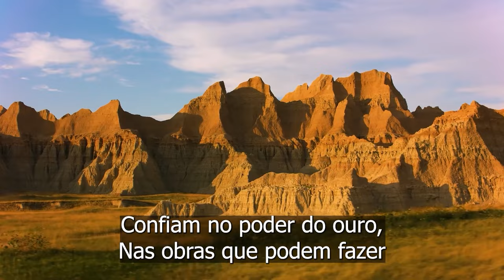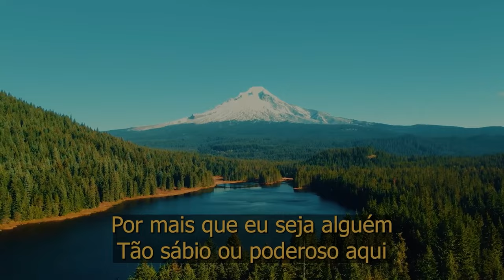Perguntai pelas veredas antigas - Reflexão para a vida - Pr. Waltair Borges Vitoria